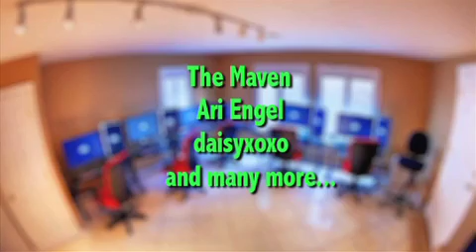Isaac Haxton interview with The Maven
David and Issac talk poker at the 2009 WSOP Main Event Final Table Poker